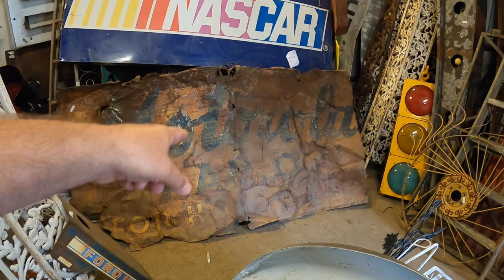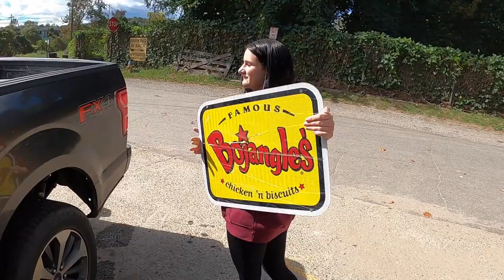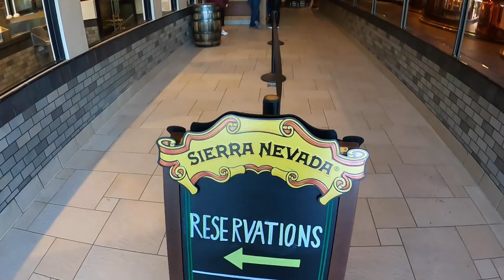Asheville East KOA Review - Sierra Nevada Taproom - The Antique Tobacco Barn, Asheville, NC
The nice thing about a KOA is that you can usually expect about the same at each location. Asheville East KOA is actually located in Swannanoa, NC. About a 10 minute drive to the great little town of Black Mountain and about a 25 minute drive to Asheville. There is so much to do and see in this area.  The fall colors are amazing.  You can visit the largest private home in the USA, the Biltmore or you can take a hike through 100's of miles or trails. Do some tubing down a river or white water rafting if you want to be on the water. We decided to visit Sierra Nevada Taproom which is their east coast brewery and it is well worth a visit.  Madi got herself a sign from the Antique Tobacco Barn, which is 70,000 square feet of collectables, antiques and just about anything else you could think of. From 100 year old tricycles to stained glass doors and custom made furniture, made from recycled industrial history. Downtown Asheville is one of the most unique cities you will find. We will be back!

Amazon link for the Vont LED Headlamp: